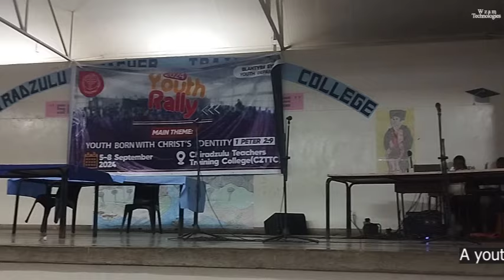Synod Youth Rally with Rev. Alexander Kambiri. (visuals by Ndi Yankho & Kazembe).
CCAP BT SYNOD - 2024 YOUTH RALLY. - Youth Born with Christ Identity-